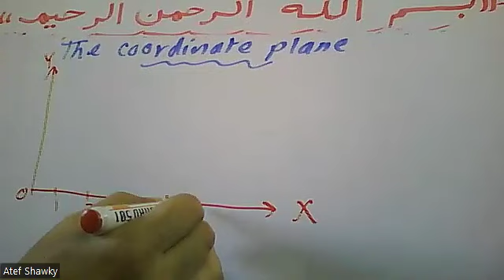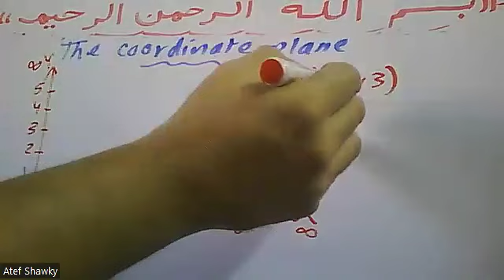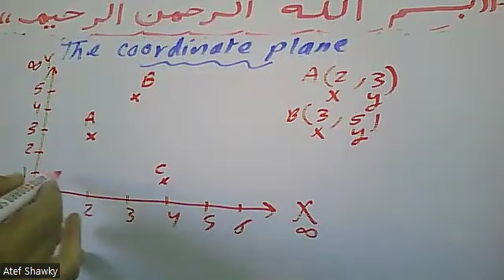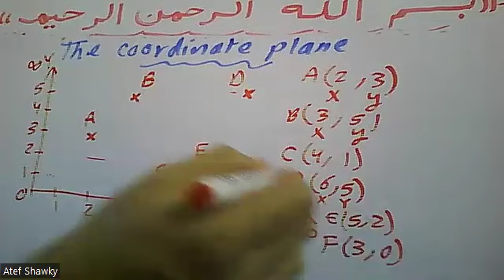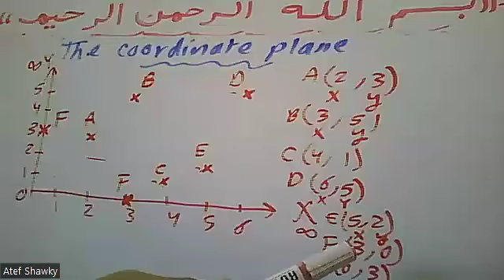Coordinate Plane Part 2